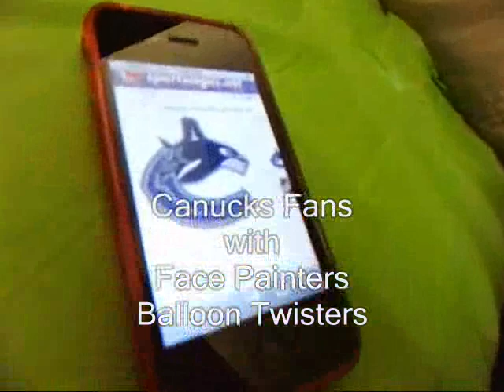Vancouver Fijians hire 50/hour Canucks' hats Bent Balloon Sculptors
TAGS & KEYWORDS:

SnoCone, Snow Cone or Snowcone? Any way you spell it, they're always delicious!

Additional Supplies Needed: Syrup flavors, cones, ice.
• Halloween He's a Magician!

You betcha! He really is. Our extremely talented magicians put on a magic show that will delight the kids and amaze the adults! A Magician is a great addition for a child's birthday party, and a creative addition to any reception. Have one of our magician put on a show, or blend in with your guests for some really magical surprises!
• Town Fairs Party Supplies

Every party needs party supplies. We offer party decorations, party games, party food and all sorts of party supplies you will need.
• Valentine's Day
• Decorating / Props
• DJ / Band / Karaoke
• Event Management
• Hypnotists  Great DJ's
Keep your party hoping. Our music ranges from Old Time Swing to today!
Our DJ's are also emcees, who, in addition to making announcements,
can go out and lead a crowd in line dances or play games. BaSKEEball!

The inflatable version of a CARNIVAL CLASSIC! Plays just like skeeball, using a small basketball.

TAGS & KEYWORDS:

City of Abbotsford *
Village of Anmore
Village of Belcarra
Bowen Island Municipality
City of Burnaby
City of Coquitlam
Corporation of Delta
City of Langley
Township of Langley
Village of Lions Bay
District of Maple Ridge
City of New Westminster
City of North Vancouver
District of North Vancouver
City of Pitt Meadows
City of Port Coquitlam
City of Port Moody
City of Richmond
City of Surrey
Tsawwassen
City of Vancouver
District of West Vancouver
City of White Rock

Try to rack up your points!!

• Singing Telegrams
• Telegram ?'s
• Weddings
• Clowns
• More Comedy Shows
• Concession Items
• Craft Parties
• Additional Games
• *NEW* Game Show Mania
• Magicians
• Mini Carnivals

Old Bag Lady Captain Jack Cupid Male Ballerina
Male Ring Girl Fat Tony Pregnant Nun Superman
Promotion Leaving Town/Job Just Because
I'm Sorry/I Miss You